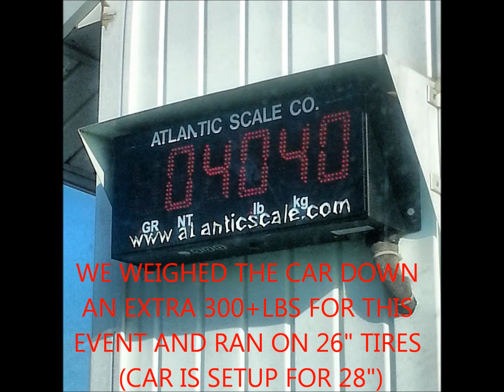Street Wars 2014 Englishtown Raceway Park Mustang Undisputed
2014 Street Wars at Raceway Park Englishtown. My Bolt ons 2012 5.0 Ford Mustang first track day of the season. We weighed the car down an extra 300+ lbs and ran a 26" tire, the car is setup and tuned for a 28" tire, so even running in the 11's was a surprise! Made it to the third round and lost to a 9 second Turbo Supra, we got closer to our dial in time but I slammed the brakes hard at the end of the run so I didn't break out, if I had stayed in it I woulda broke out, but mighta passed the line first..oh well.. New 28" tires will be here this week and were gonna hit test and tune at normal 3700lb race weight for some fine tuning, stay tuned for more uploads soon!